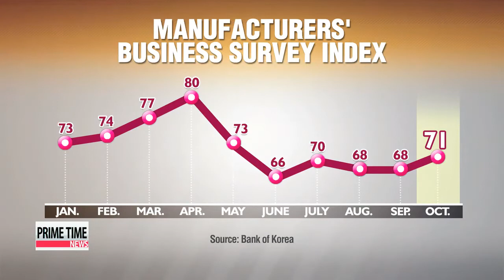Economic indicators improve slightly amid pessimism about business conditions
Korea′s industrial output picked up last month... raising hopes that the economy is on the recovery track.
However， local manufacturers are unconvinced by these numbers，… as they remain pessimistic about domestic business conditions.
Shin Se－min has the digits and more.

Korea′s total industrial output spiked in September，… expanding two－point－four percent  the largest growth in over four years.
It′s a gradual pickup for the MERS－hit economy， as dampened domestic consumption has started to recover.
Statistics Korea said Friday that the strong service sector，… a major driver of the economy， grew one－point－two percent from the month before，… moving up over three－and－a－half percent compared to the same period last year.
Increased output in the retail sector， boosted by the Chuseok holiday in September， as well as a cut in consumption tax， contributed to the monthly gain.
Production in the mining， manufacturing， gas and electricity industries grew nearly two－percent on－month  a huge leap from the mere zero－point－two percent gain in August， as demand for semiconductors and automobiles increased.
But despite this positive data，… the Bank of Korea′s monthly manufacturing sentiment survey…showed little change among businesses，… with the majority remaining pessimistic about conditions in November.
The central bank said its business survey index for October rose to 71，… up three points compared to the previous month，… while its forecast for November stands at 70.
The reading is still below the one－hundred mark， indicating that pessimists outnumber optimists.
The Bank of Korea attributed the gloomy outlook to continued uncertainty about economic conditions，… weighing on the country′s manufacturers.
Experts say， however that as there is no sign that global demand will pick up any time soon，... it′s difficult to predict when the country′s exports will take a turn for the better，... further clouding prospects for local businesses.